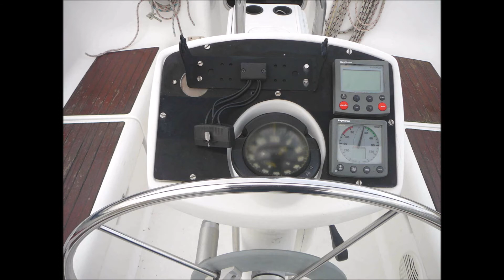Sun Odyssey 37 - Jeanneau Sun Odyssey 37 for sale Nautic West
Jeanneau Sun Odyssey 37 bateau occasion à vendre.
Vente de bateaux d'occasions
Boat For Sale